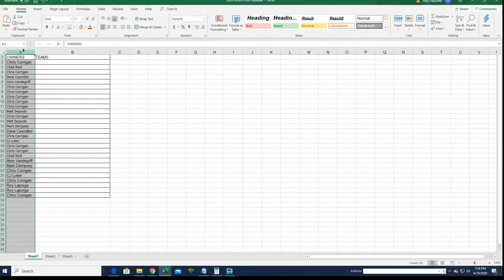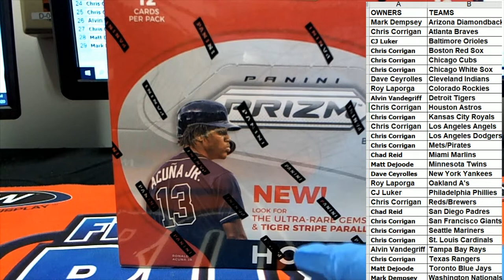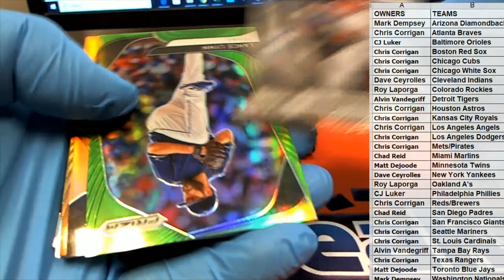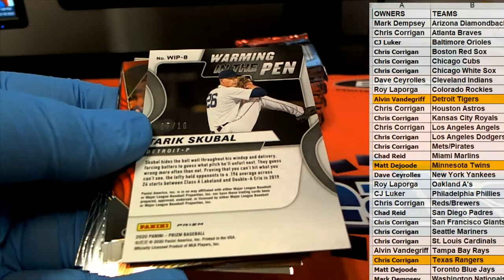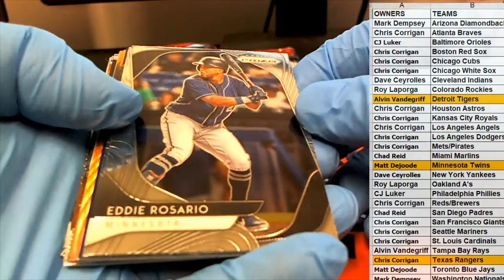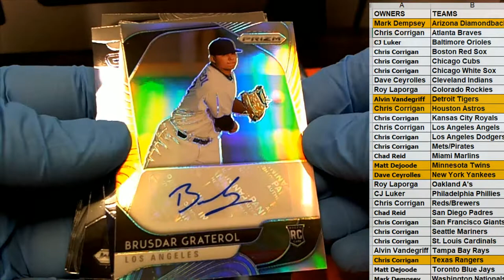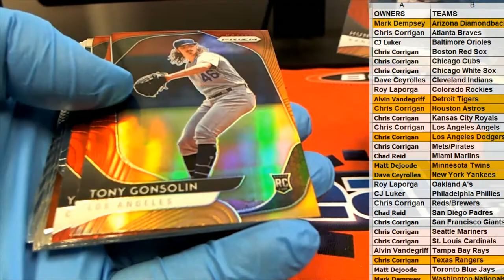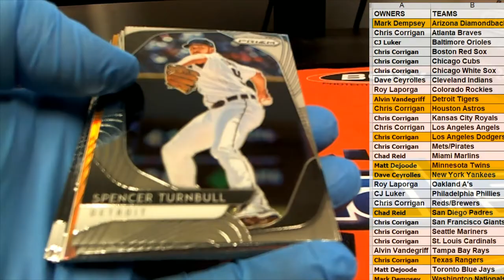2020 Panini Prizm Baseball Hobby ID 20PRIZMBB202